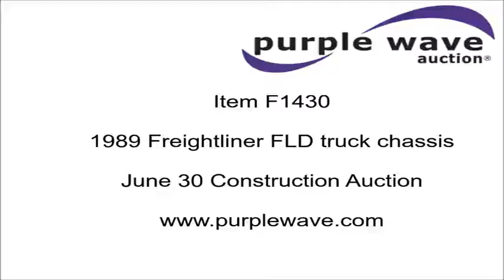1989 Freightliner FLD truck chassis for sale | no-reserve Internet auction August 25, 2016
View a detailed listing of this item and place bids

1989 Freightliner FLD truck chassis
722,106 miles on odometer
Cummins N 14 14.0L L6 turbo diesel engine
315 HP
Eaton Fuller nine speed manual transmission
Tandem axle
Exterior visor
179" from rear of cab to rear of frame
Spring suspension
Air brakes
315/80R22.5 front tires
295/75R22.5 rear tires
Item# K4021
Kansas title
1FUYDCYBXKP363715

1FUYDCYBXKP363715

Location
Lary Bair Excavating

Item location address: This item is located at 2785 W. 247th Street, Louisburg, KS

It's located in Louisburg, KS, and we're selling it to the highest bidder regardless of price.